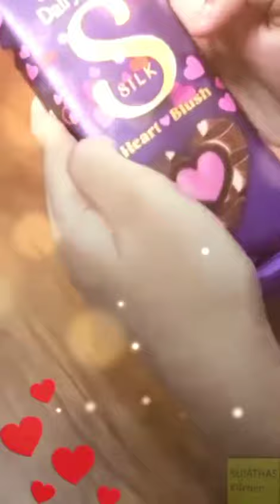💥💥 delicious dairy milk asmr 🥰🥰🎉dairymilk